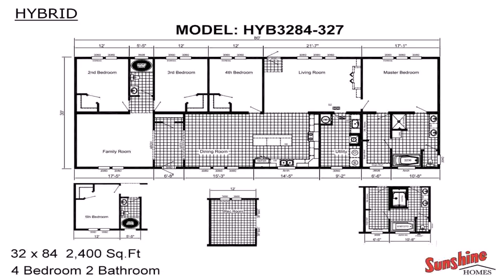House Plans 500 Square Feet Or Less - Gif Maker DaddyGif.com (see description)